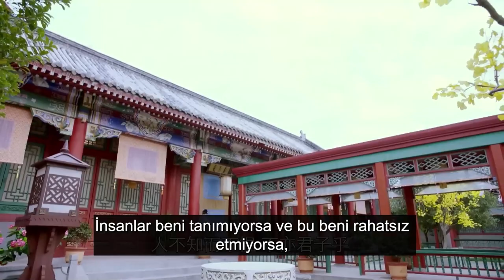Dünyaya Hükmet | 33.Bölüm | Rule The World | Tang Yi Xin, Ramond Lam | 独步天下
Dong Ge ve Huang Tai Ji arasındaki aşkı anlatır. Dong Ge, Later Jin'in (Jurchen) en güzel kadını olarak bilinir, ancak dünyaya "refah ya da kaos" getirebileceği kehanetiyle doğmuştur.

Dizi Oyuncuları;   Tang Yi Xin, Raymond lam
Diğer Dizilerimiz;